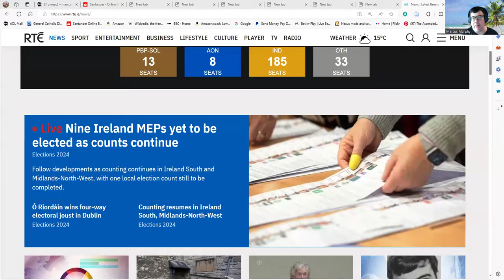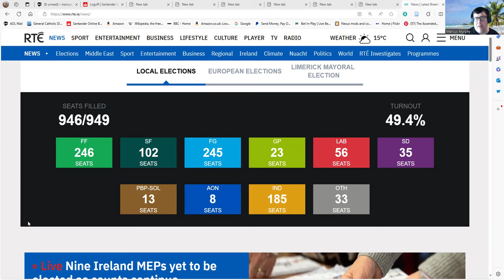The Strange Rise and Fall and Possible Rise and Fall Again of Sinn Féin.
I've been watching the Irish elections and the results for Sinn Féin have been mixed. I give my thoughts on this in this brief presentation. I've also included a Wikipedia article giving a short history of the party - with the usual caveats about this being a generalized overview and Wiki being subject to external editors.